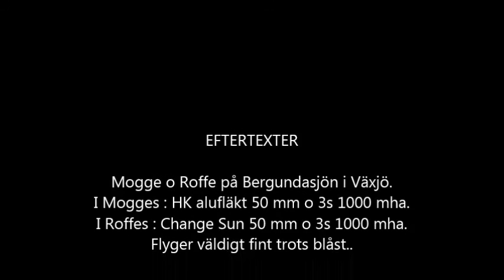Viggen på Bergundasjön 2016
Rc flying on Bergundasjon Vaxjoe